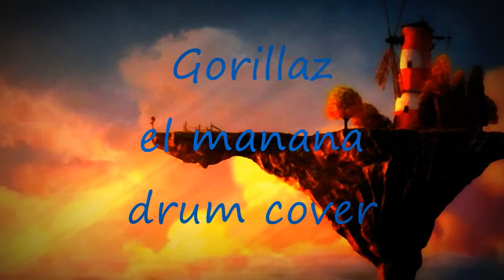Gorillaz El manana drum cover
kick snare hat
林